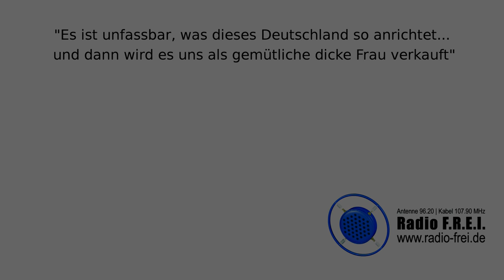Es ist unfassbar, was dieses Deutschland so anrichtet... - Ein Gespräch mit Wiglaf Droste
Man kann sich dem Wahlkampfgetöse nur schwer entziehen. Es ergreift einen ob der Wahlkampfrhetorik ein schauriges Gefühl, wie beim Betrachten einer toten Ratte. Man ekelt sich, muss aber trotzdem genauer hinschauen.